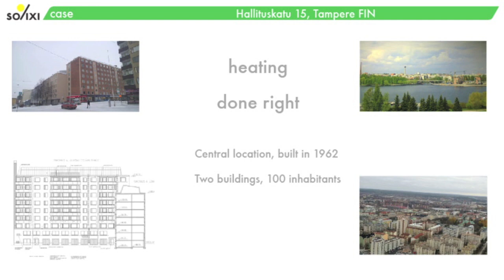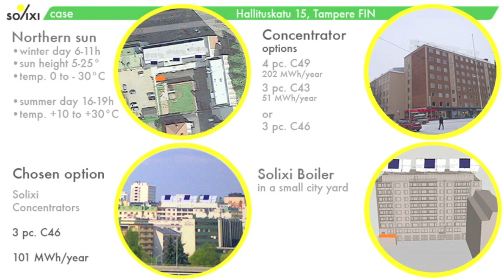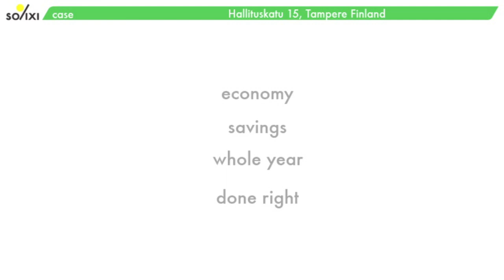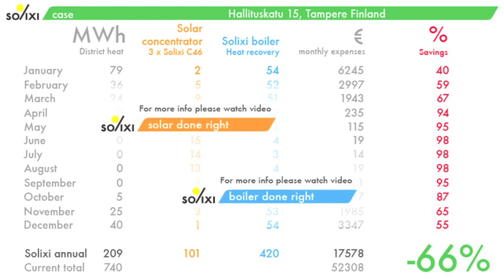Solixi case; solar heating & energy recycling - 66% savings in Finland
Solixi energy system; assembly, outlook, savings calculated for an apartment house in Tampere Finland.